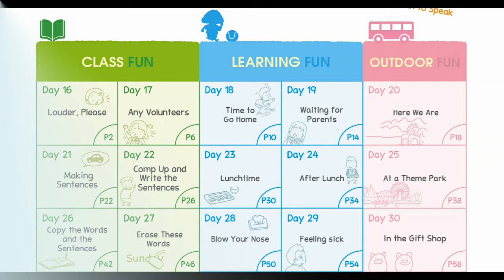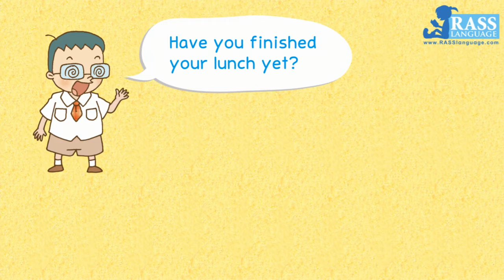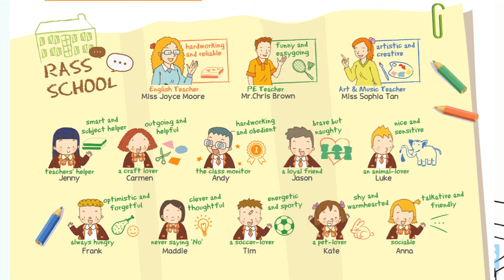Speak Well In 60 Days | Day 24 After Lunch | Easy Dialogues | Every Day English | School Scene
Speak Well? Speak Now!
Speak English fluently in only 60 days without thinking about the rules. Just listen and copy, then read aloud, from words and phrases.